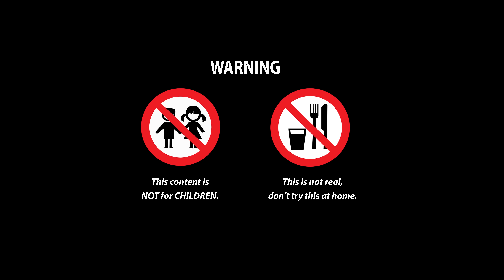ASMR Most Popular LEGO FOOD at McDonalds (Burger, Chicken, French Fried) Lego Stop Motion Cooking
ASMR Eat Most Popular LEGO FOOD at McDonalds (Burger, Chicken, French Fried) Lego Stop Motion Cooking/ Lego In Real Life

0:00​​​​​​  McDonalds Fast Food
1:59  Rainbow Food Challenge
3:59 Blue Lobster
6:03  Red & Blue Drumsticks

▻ You may find these channels interesting:
▻ CREDIT ◅
Animator - Truong Le
Editor & Sound designer - Lam Nguyen
Production Designer - Huy Pham
System Developer - Mai Dao